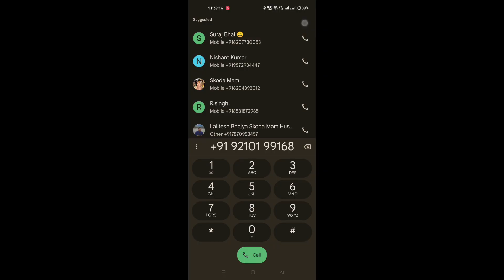बैंक से खींचा हुआ *Scorpio* Sale🔥 | Second Hand Scorpio Sale Patna | Scorpio Sell In Delhi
Hashtag #️⃣